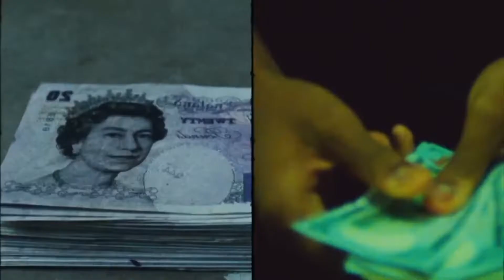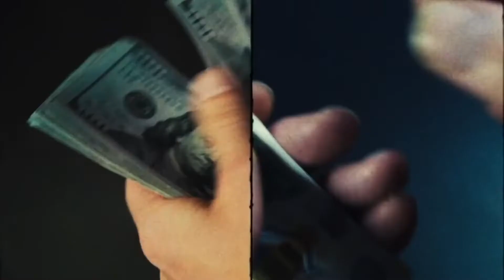[FREE} ASAP ROCKY x ASAP FERG TYPE BEAT 2021 - NIGHT SHOOTERS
write in DM for purchase

PROD BY OFF Person